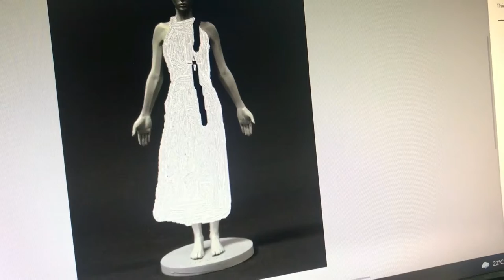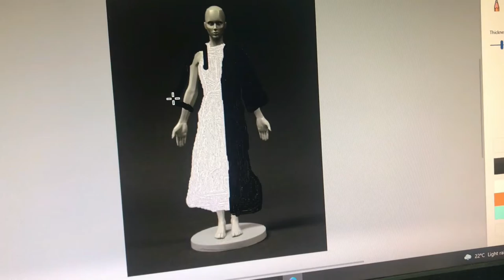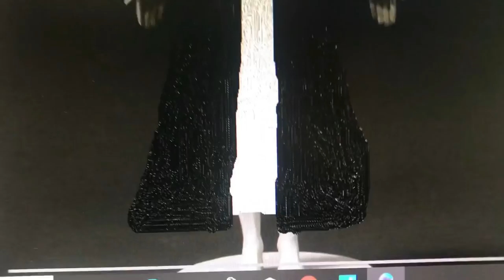Black glitter Abaya /How to draw ✍️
It’s all about fashion and designs